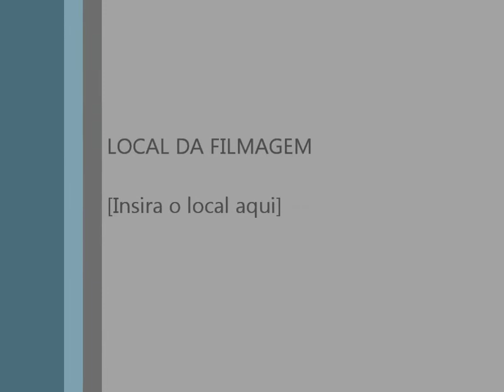Bulldog Dalila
Cães